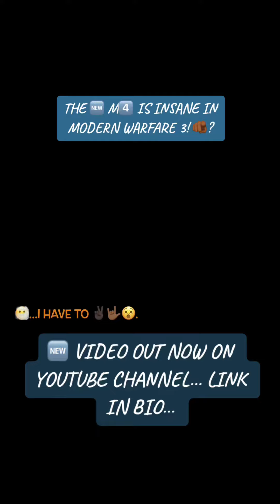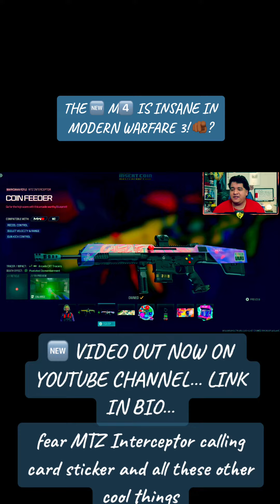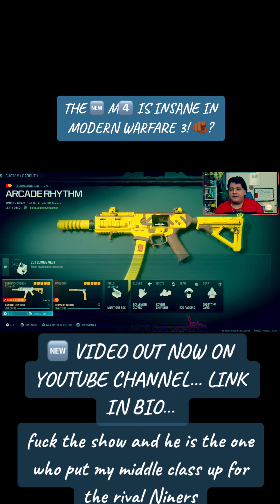THE 🆕 MW3 M4️⃣ & MASTERCRAFT RIVAL-9️⃣ LOADOUT MEANS #1️⃣ ON MODERN WARFARE 3️⃣